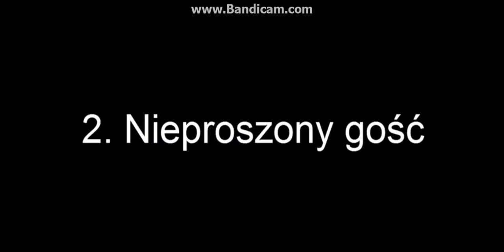9 czerwca 2016